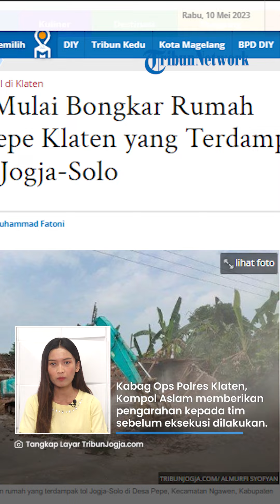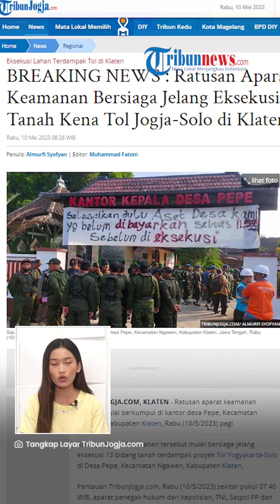Ratusan Aparat Keamanan Bersiaga di Klaten saat Eksekusi Tanah Kena Proyek Jalan Tol Jogja-Solo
TRIBUN-VIDEO.COM - Ratusan aparat keamanan berkumpul di kantor desa Pepe, Kecamatan Ngawen, Kabupaten Klaten pada Rabu pagi (10/5/2023).

Mereka bersiaga, jelang eksekusi pembongkaran 13 bidang tanah terdampak proyek Tol Yogyakarta-Solo.

Sejak pagi, pembongkaran rumah sudah dilakukan, melibatkan unit alat berat.

Sejak sekira pukul 07.40 pagi WIB, aparat penegak hukum dari kepolisian, TNI, Satpol PP dan pihak lain mulai berdatangan ke kantor desa.

Tampak satu buah spanduk terpasang di gerbang masuk kantor desa setempat.

Kabag Ops Polres Klaten, Kompol Aslam memberikan pengarahan kepada tim sebelum eksekusi dilakukan pada belasan bidang tanah warga tersebut.

Sebelumnya, Pengadilan Negeri (PN) Klaten yang akan melaksanakan eksekusi belasan tanah yang terdampak proyek Tol.

Bagi belasan warga terkena dampak proyek tol yang belum memiliki tempat tinggal, PN Klaten telah menyiapkan hunian sementara.

Dan untuk barang-barang milik warga, akan dititpkan di kantor Desa Pepe serta diawasi aparat dan CCTV.

Lebih lanjut, selain melibatkan ratusan aparat pengamanan, proses eksekusi belasan bidang tanah yang kena tol itu juga melibatkan tujuh alat berat dan 10 truk.

Sebagai informasi, pembangunan rumah terdampak tol mendahulukan yang telah dikosongkan oleh pemilik secara sukarela.

Salah satunya, sekira pukul 09.30 WIB, ada rumah berwarna hijau di Dukuh Sidodadi, Desa Pepe, Kecamatan Ngawen tampak dibongkar dengan satu unit alat berat.

Rumah tersebut dibongkar mulai dari bagian atap lalu dindingnya.

Dalam sekejap, rumah yang sudah tak berpenghuni itu rata dengan tanah.

(Tribun-Video.com/TribunJogja.com)

Artikel ini telah tayang di TribunJogja.com dengan judul BREAKING NEWS : Ratusan Aparat Keamanan Bersiaga Jelang Eksekusi Tanah Kena Tol Jogja-Solo di Klaten,

*dan*

Artikel ini telah tayang di TribunJogja.com dengan judul Alat Berat Mulai Bongkar Rumah Warga di Pepe Klaten yang Terdampak Proyek Tol Jogja-Solo,

Vp: TEGAR